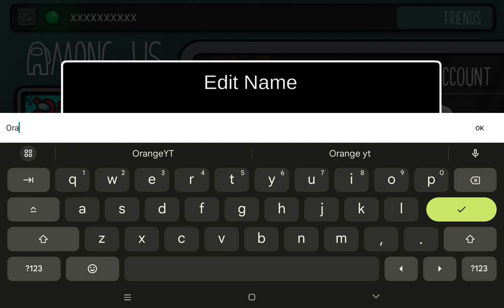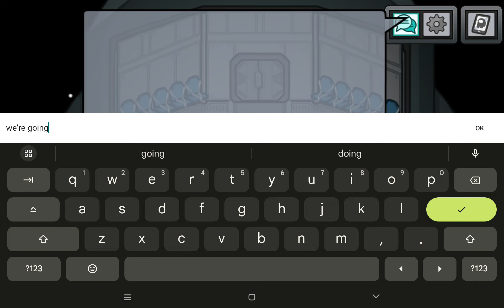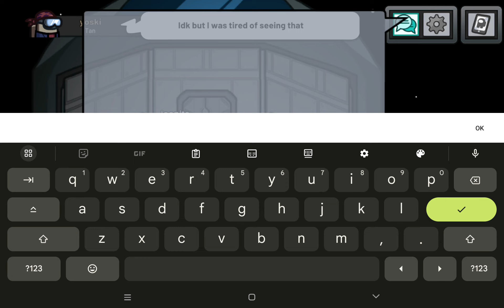Playing Among us disguised as a girl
(thumbnail made by @YLCinnasnail)